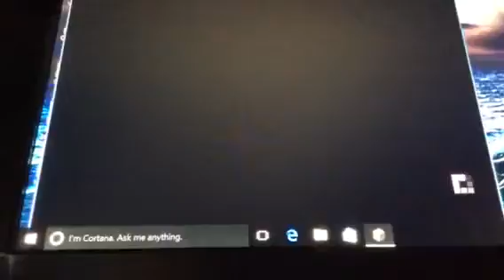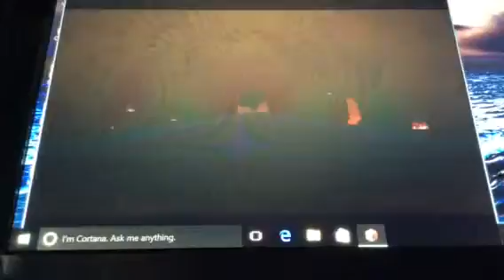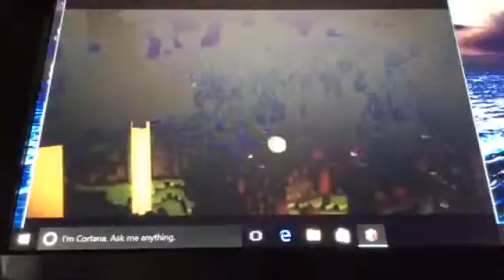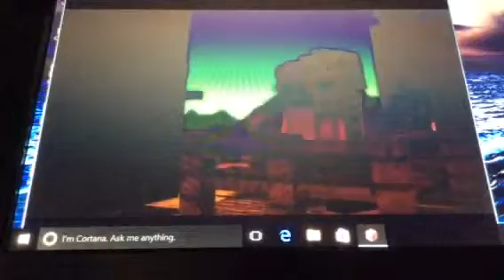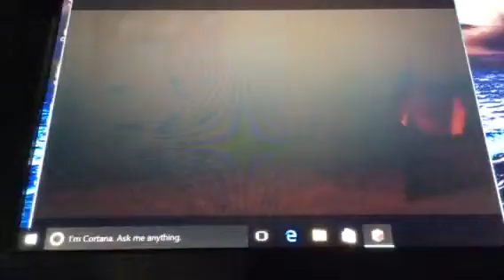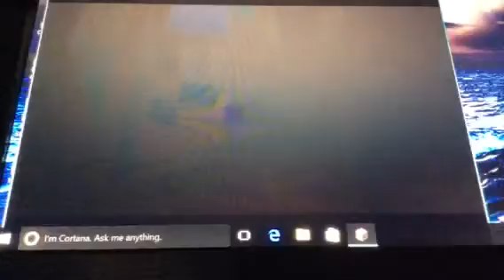Minecraft Story Mode: Assembly Required- {1}